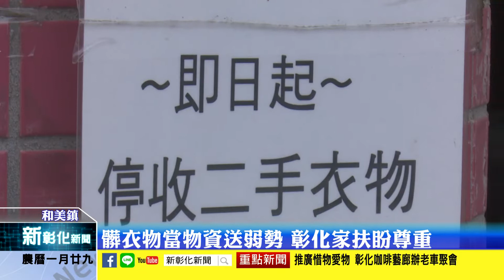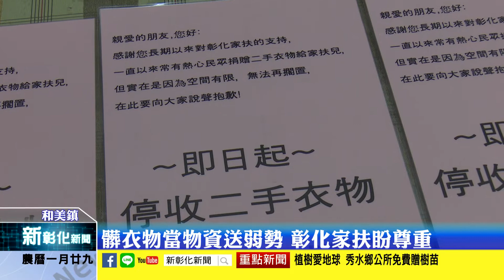新彰化新聞20190305 髒衣物當物資送弱勢 彰化家扶盼尊重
日前花壇鄉慈善團體發現民眾將損壞腐爛的器物及食物當作物資捐贈，昨日彰化家扶中心在228連假後也發現相同狀況，民眾趁無人上班時，將髒衣服放在布袋內丟進家扶中心內隨即騎車離去，家扶中心就呼籲，請民眾珍惜自己的愛心也尊重受贈人的尊嚴。